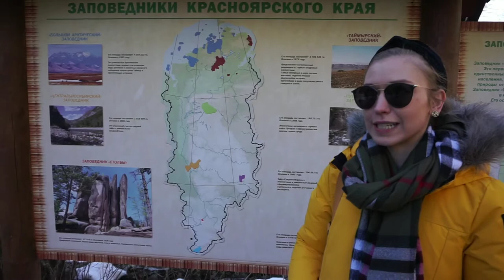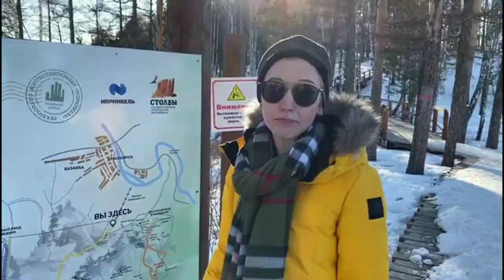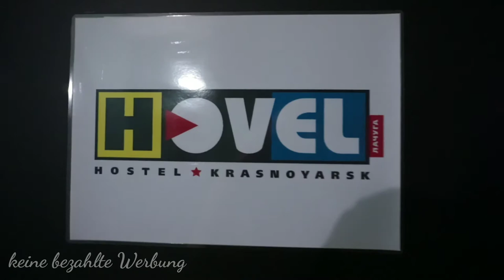Vlog07 - Krasnojarsk/Stolby NP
Wir zeigen euch den wunderschönen Stolby Nationalpark in der Nähe von Krasnojarsk👍
Es tat echt extrem gut, mal wieder Zeit in der Natur zu verbringen! Auch wenn die Wanderung dank Felix' Navigationskünsten teilweise recht planlos war 😬

Für mehr Infos und Bilder von uns folgt uns doch auch auf Instagram 😊